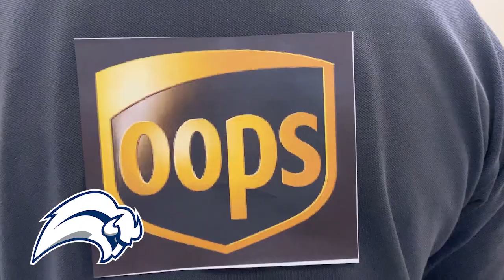HERD OUTREACH 08_26_2020